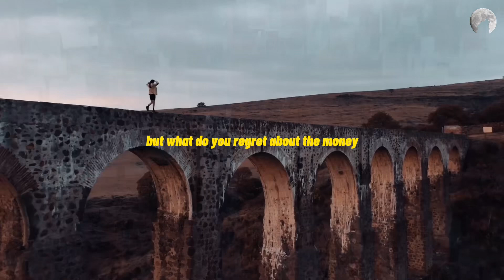LIVE YOUR LEGACY | Motivational Video